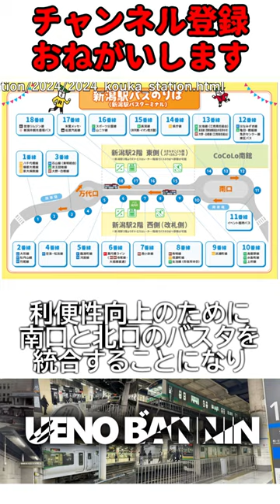【廃止】2024年3月末に廃止になった新潟駅前バスターミナルはどんなバスタだったのか 一分で解説【新潟交通】【ゆっくり解説】